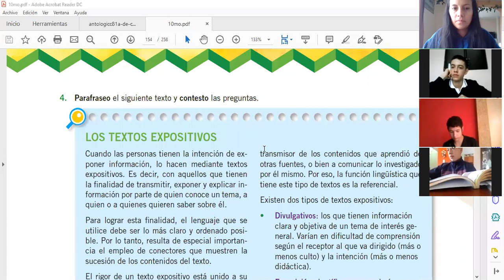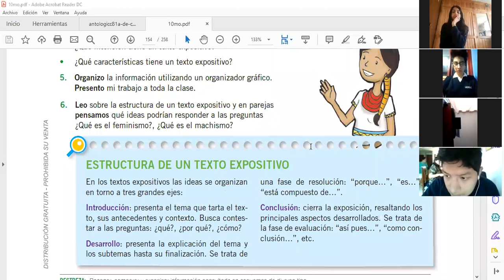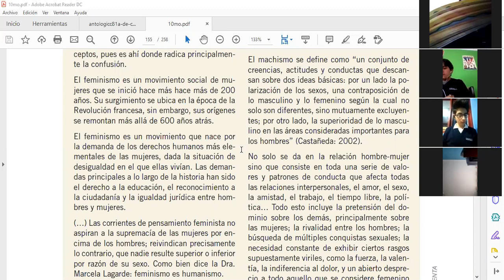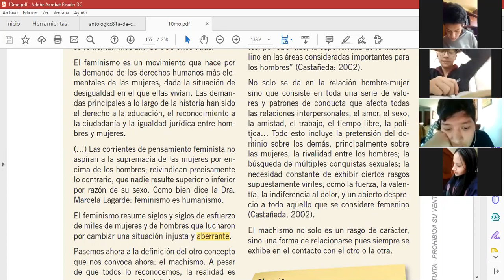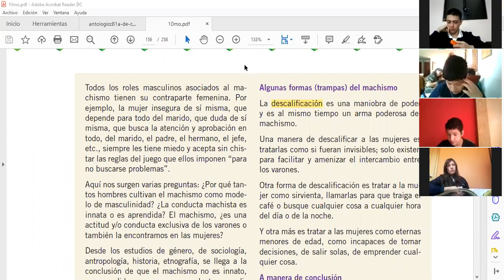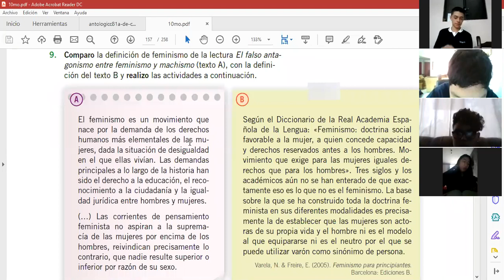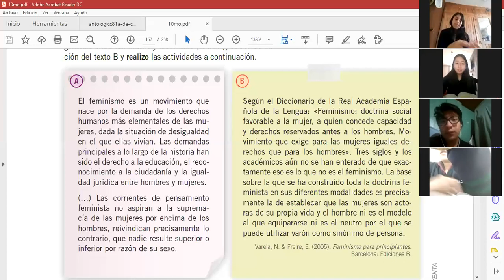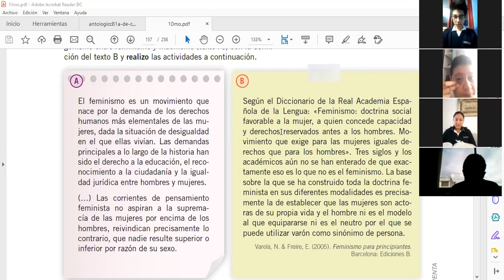10º EGB B - Lengua_Texto Expositivo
10º EGB B - Lengua_Texto Expositivo